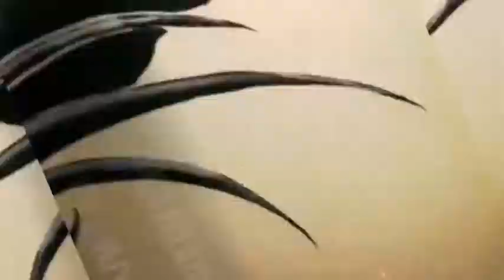DJ NIGHT SUMMER CAFFE BAR AFRIKA (KAŠTEL LUKŠIĆ)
Master MC video i muzicka produkcija